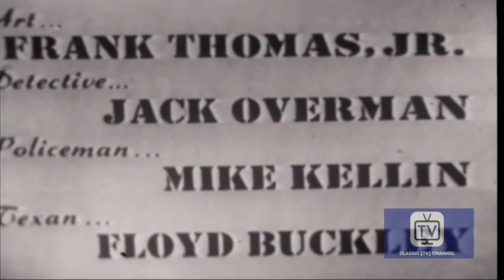Suspense - Season 2 - Episode 5 - Dr. Violet | Rex Marshall, Robert Emhardt, John Baragrey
A college student studying abnormal psychology thinks the owner of a wax museum dedicated to murderers can teach her a few things. Police lock down Dr. Violet's exhibit after an actual corpse is found in the museum. unfortunately, this traps the co-ed alone with the murder expert.

Directed by Robert Stevens
Starring Rex Marshall, Robert Emhardt, John Baragrey

Cast
Rex Marshall  as Self - Announcer
Robert Emhardt as Arnold Sachs
John Baragrey as Charles Kincaid
Mildred Natwick as Nadia Demarest
Robert H. Harris as  Captain Randall
Mary Sinclair  as Connie Williams
Anthony Ross as Albert
Royal Dano as Barney the Bookie
Lawrence Fletcher as Captain Merriman
Eileen Heckart as Margaret Quartermain